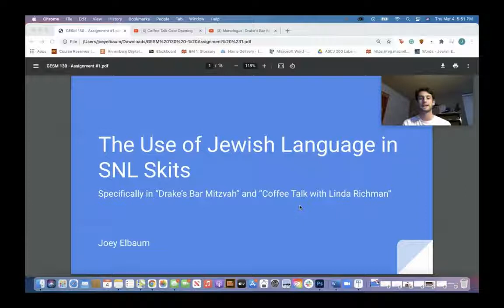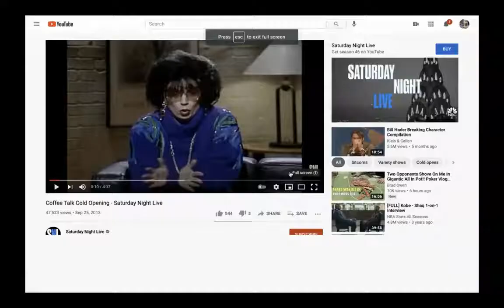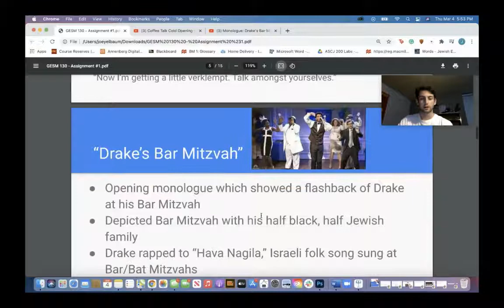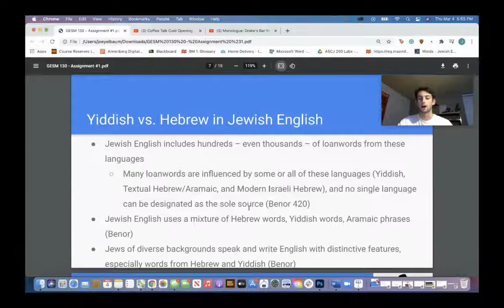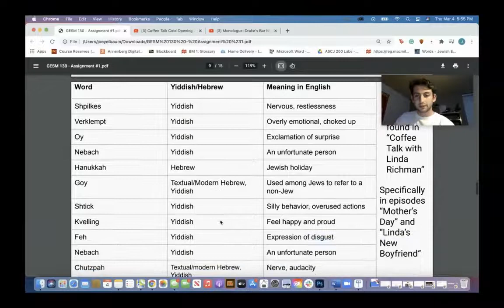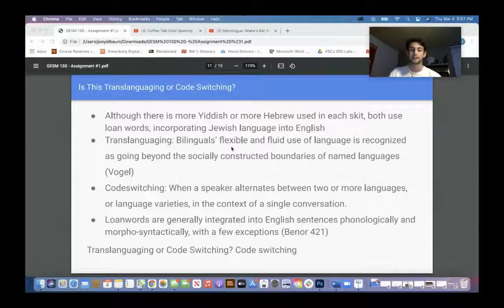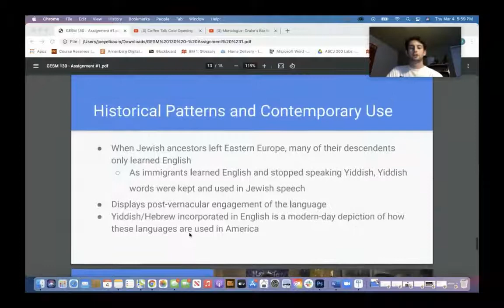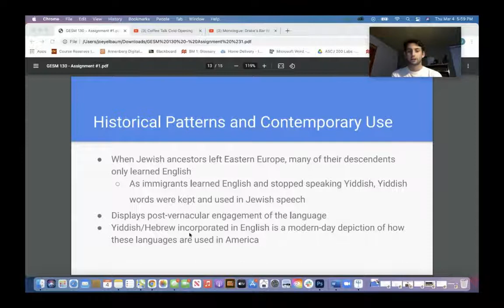Analyzing Coffee Talk and Drake on SNL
In this class assignment for Prof. Sarah Bunin Benor's freshman seminar, "Jewish Language in the 21st Century," USC student Joey Elbaum analyzes two Saturday Night Live skits: Linda Richman's Coffee Talk and Drake's Bar Mitzvah. He compares the use of Hebrew and Yiddish loanwords in the two skits, demonstrating how Jewish English evolved from the 1990s to the 2010s.